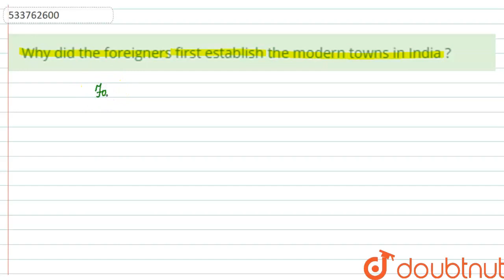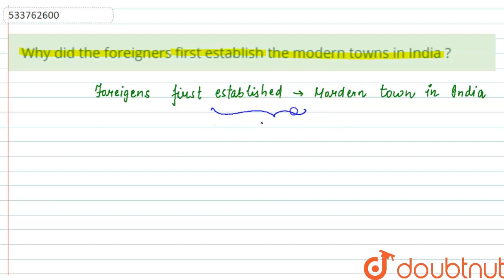Why did the foreigners first establish the modern towns in India ? | CLASS 12 | HUMAN SETTLEMEN...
Why did the foreigners first establish the modern towns in India ?
Class: 12
Subject: GEOGRAPHY
Chapter: HUMAN SETTLEMENTS
Board:CBSE

👉 Have Any Query? Ask Us.